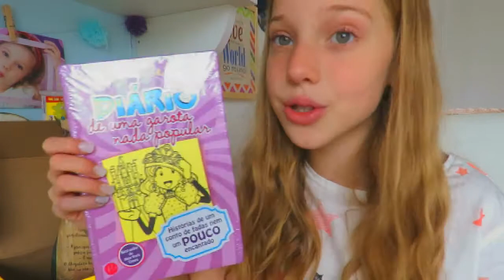AMIGO OCULTO LITERÁRIO DO MÊS DAS CRIANÇAS #10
Olááá meu Unicórnios tudo bem com vocês? No vídeo de hoje vim com uma super novidade, um AMIGO OCULTO LITERÁRIO DO MÊS DAS CRIANÇAS